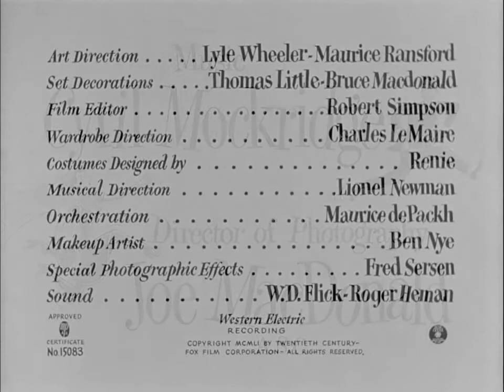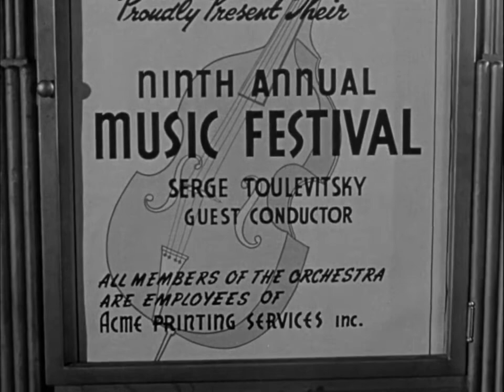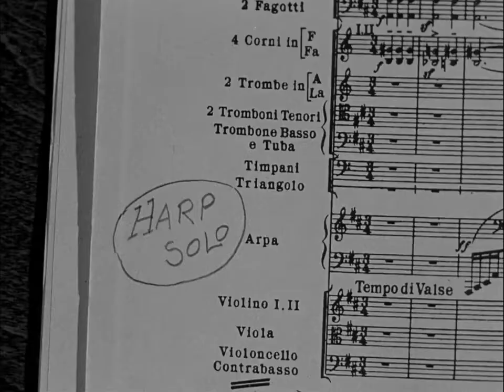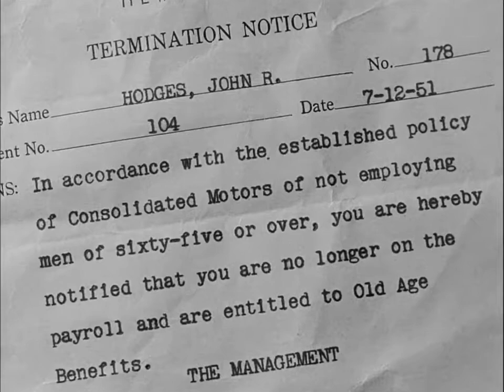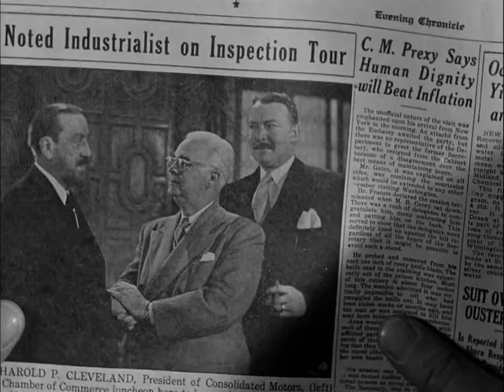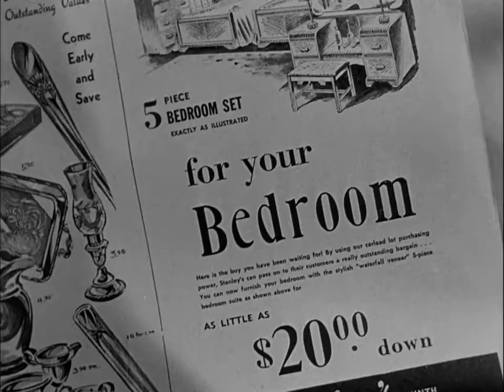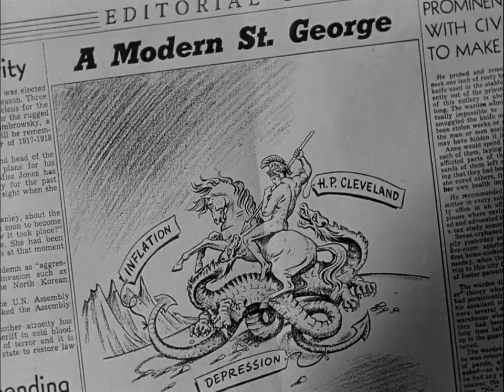As Young as You Feel 1951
As Young as You Feel is a 1951 American comedy film starring Monty Woolley, Thelma Ritter, and David Wayne, with Marilyn Monroe in a small role. It was directed by Harmon Jones.
When printer John R. Hodges is forced to retire at age 65 because of a company policy, he decides to do something about it. Dyeing his hair black, he poses as Harold P. Cleveland, the president of his former employer's parent company, and goes on an inspection tour of his old workplace, with the firm's nervous, mystified executives in tow. While walking around the plant, Hodges runs into Joe Elliott, the boyfriend of his granddaughter Alice, and winks at him to let him in on the joke. Afterward, Hodges complains about the lack of experienced, older employees, causing company president Louis McKinley to promise to rescind the retirement policy and rehire all those affected by it within the past year.